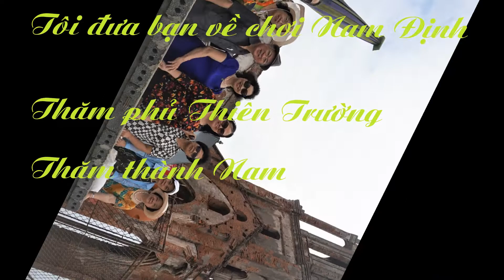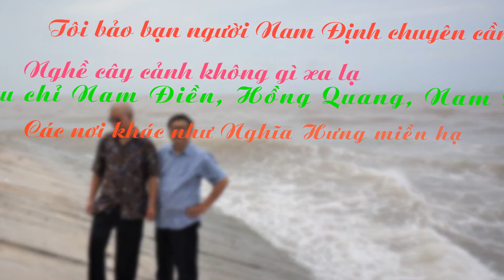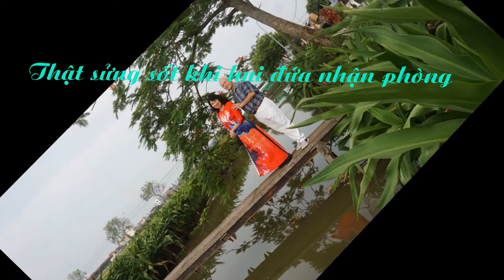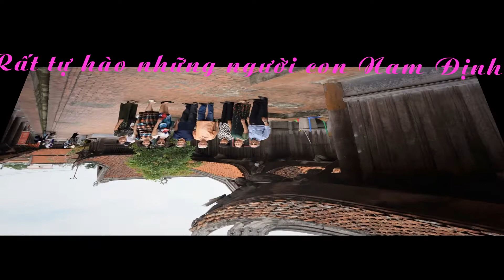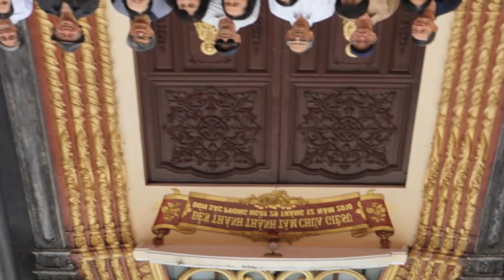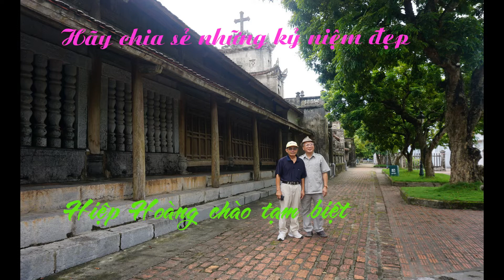LopToanA DHSP - kênh Hiep Hoang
LopToanA DHSPHiep Hoang 7/2022
      Phần video Hiệp Hoàng làm trên nền ảnh TG Phạm Quý Thế nhân chuyến DL Nam Định 11-12/6/2022 ,nền bài thơ : Đưa bạn về chơi trong tâp thơ : Điều chưa gọi thành tên TG Phạm Minh Tuấn và 2 bài hát Con đường xưa em đi - Lại nhớ người yêu . Mọi người thưởng thức lai và chia sẻ , góp ý với Hiệp Hoàng để sẽ có những video chất lượng hơn , xin cảm ơn